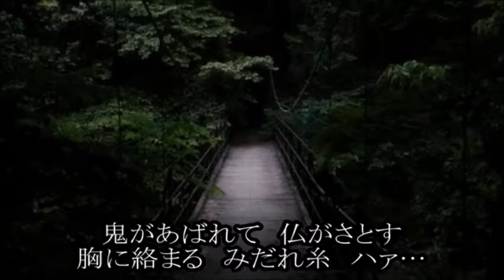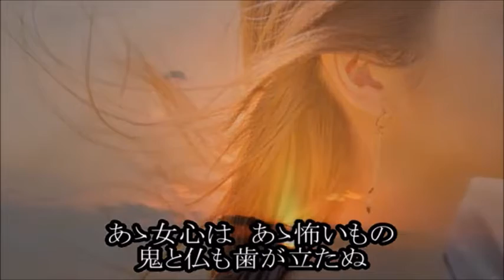天の糸 真木ことみ miya cover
２０２１　１０発売の、
天の糸　真木ことみ　カラオケ tomogara2 さんからです。感謝！